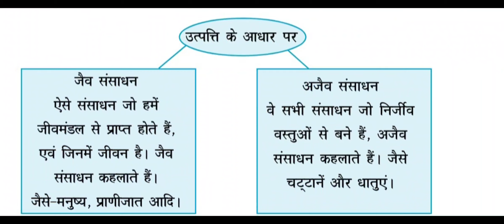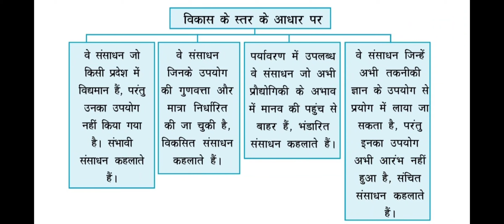exampreparation 10thsocialsciencevideos socialstudies shortsvideo 10geography cbse study exam